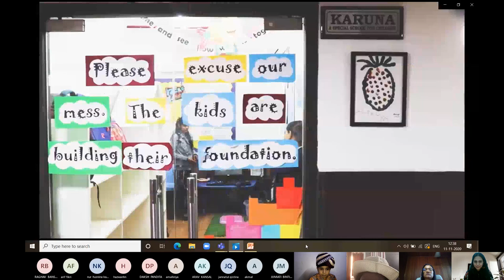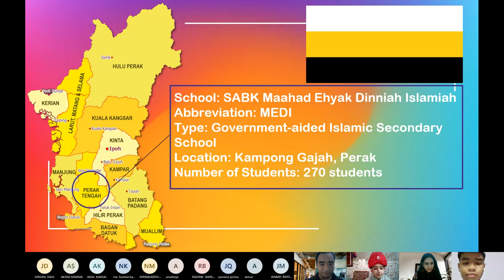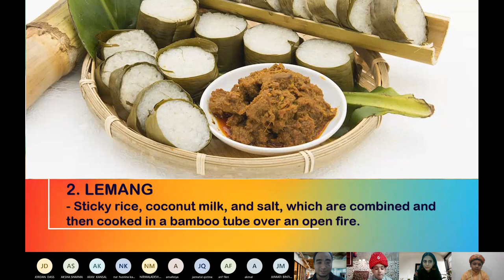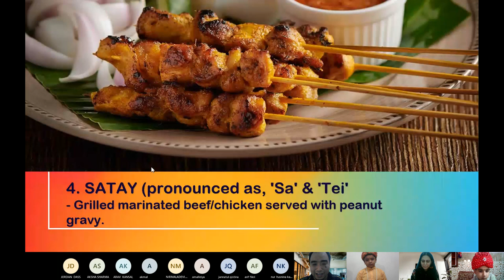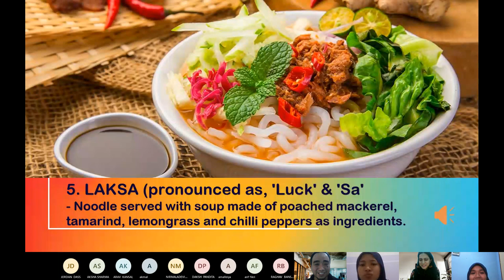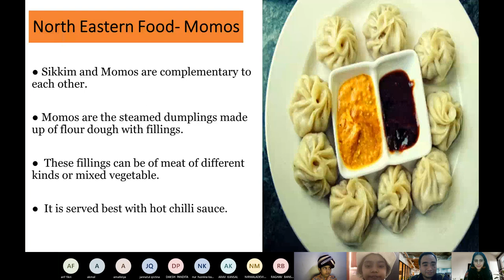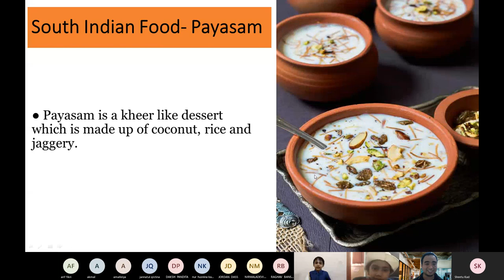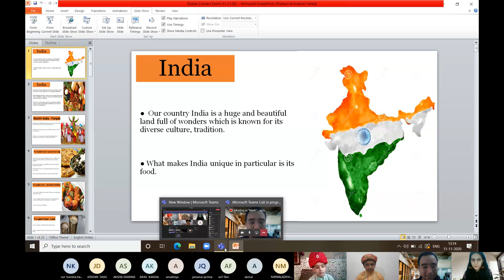MGLC 2020 - SABK MEDI (MALAYSIA) & KHAITAN PUBLIC SCHOOL (INDIA)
On Nov. 11, 2020, SABK Maahad Ehyak Dinniah Islamiah, Kg. Gajah, Perak participated in Microsoft Global Learning Connection with Khaitan Public School, India. Our theme of presentation is food. 6 MEDI students presented on local dishes while their friends from India shared about their local dishes.
Let's MEDIfy Education!